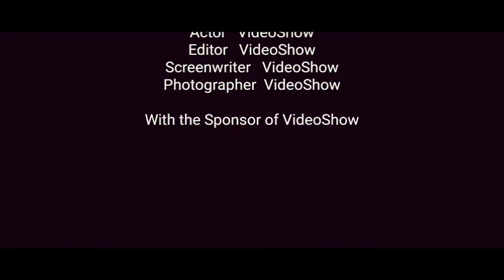Trailer phim ngắn thằng trộm ca.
Sắp ra video mới
Phim ngắn thằng trộm ca
Mong được sự chào đón của các bạn nhé.